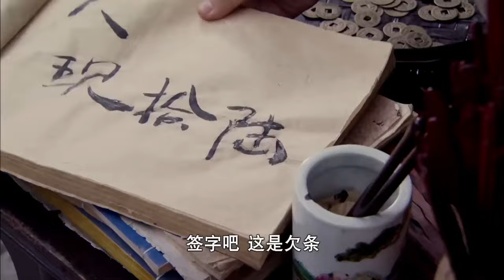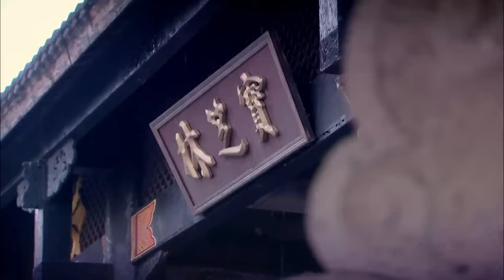【功夫電影】4大惡霸專挑新人搬運工欺負，本想教訓新來的少林小哥，結果反被收服！⚔️ 動作 MMA | Kung Fu